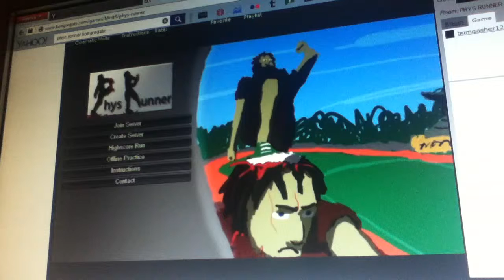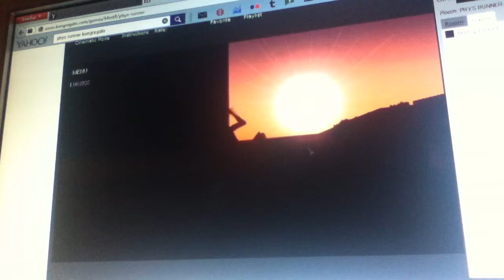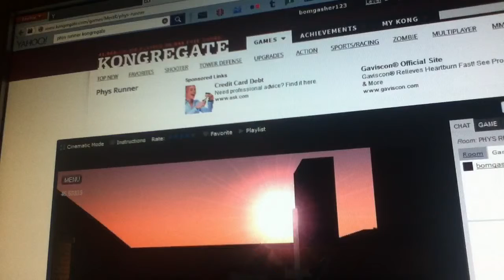Phys runner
This is based on qwop.So I found it on kongregate.